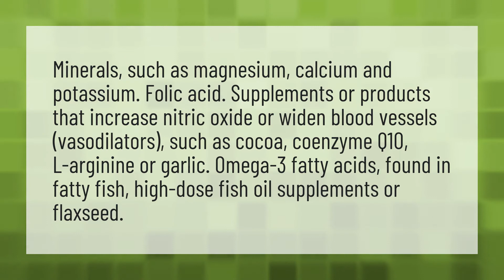What is the best vitamin to take for high blood pressure?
Apple Blood Pressure • What is the best vitamin to take for high blood pressure?